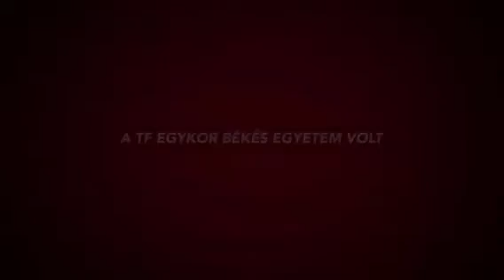Rendezvényszervezés, sportbiztonság (Fábián Péter)